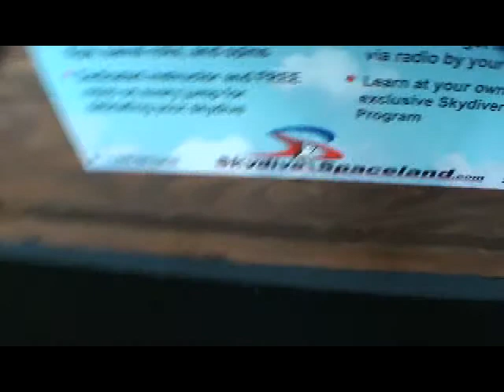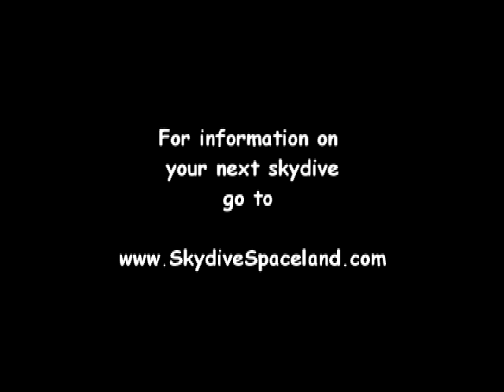Goofy's First time skydiving!!!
My crazy ass decided to go skydiving for my first time and I loved it!! Highly recommend for anyone to go. And fyi before I jumped out the plane I WAS NOT scared I just didn't want to look down lol.